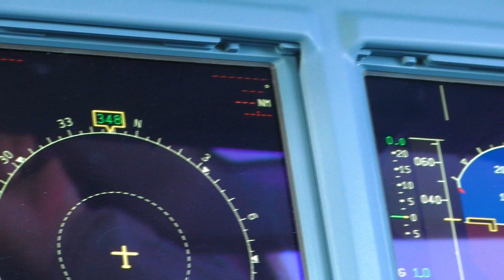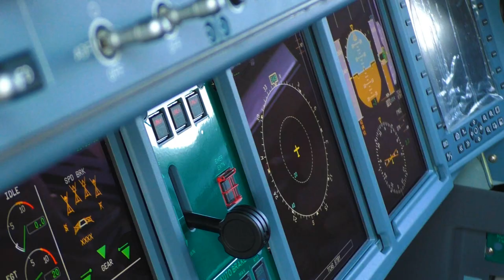Самолет Superjet 100 на авиасалоне МАКС 2019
Мы заглянули внутрь одного из самолетов Superjet 100, показанных на авиасалоне МАКС-2019. Этот борт RA-89123 предназначен для авиакомпании "Аэрофлот". Главные новинки авиасалона по ссылке